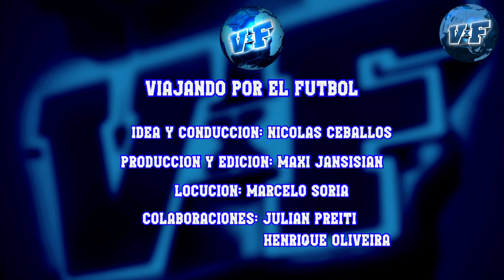🛑TODOS LOS GOLES ELIMINATORIAS eurocopa 2024 🏆FECHA 3⚽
🏆ENTRA Y MIRÁ todos los goles con las victorias de inglaterra francia portugal y derrota en el último minuto de noruega euro 2024.

Conducción: Nicolás Ceballos @Ceboceballos
Producción: Maxi Jansi @maxijansi7
Locución: Marcelo Soria @marcelosorialocutor
Colaboraciones: Julián Preiti @bohemioyosoy